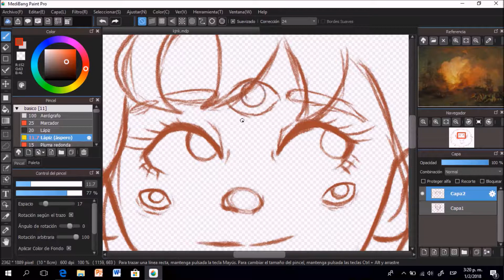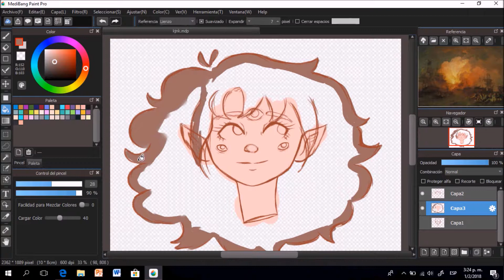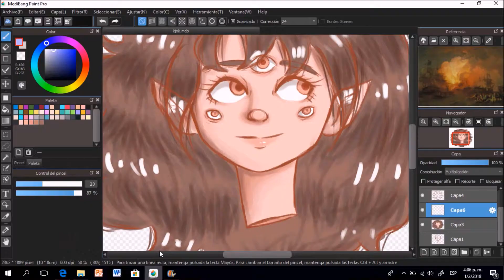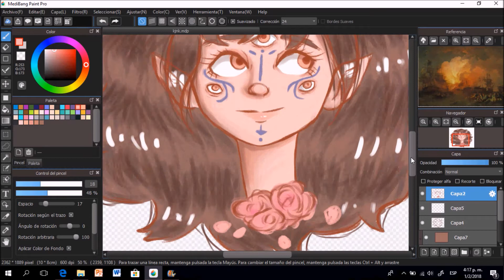southern [speedpaint]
~☆°~open for info, songs and more ~°☆~

So after a long time of hating everything I was doing I finally made something I'm super proud of.

This my new oc arli she is as you can see an alien warrior, has a huge ass heart almost as big as her (2,00 m) and has a little crush on someone.

but anyway I really want to redraw the drawing I made for Keith because honestly I hate it with a burning passion.